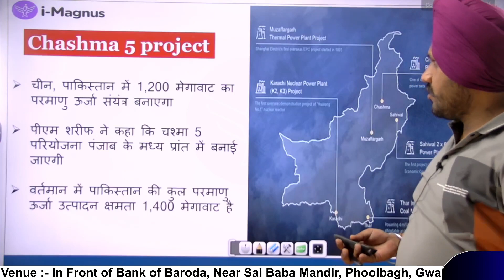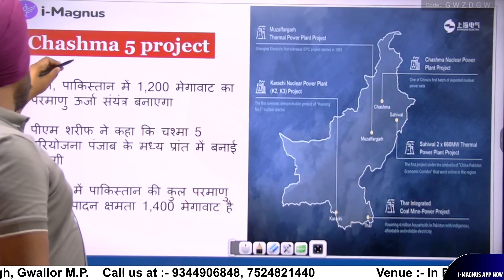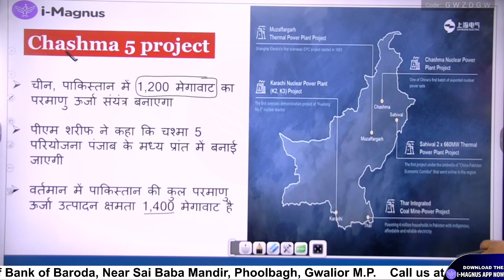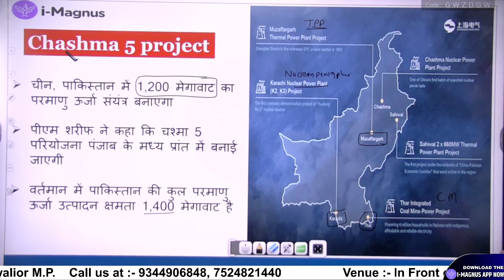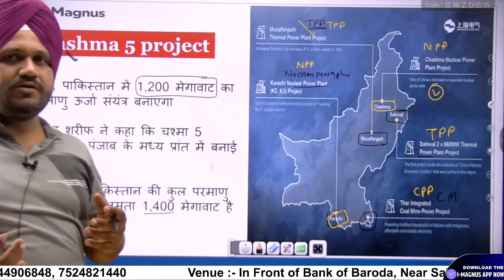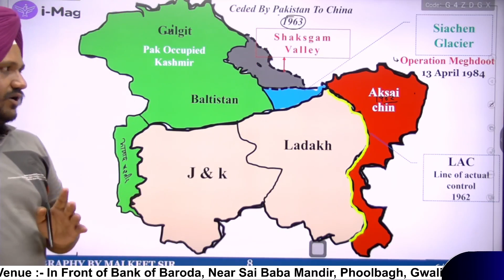News on Atlas Map || ALL ABOUT PAKISTAN - CHINA TO SET UP NUCLEAR PLANT IN PAK PUNJAB CLASS -24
News on Atlas Map || ALL ABOUT PAKISTAN - CHINA TO SET UP NUCLEAR PLANT IN PAK PUNJAB CLASS -24  By - Malkeet sir